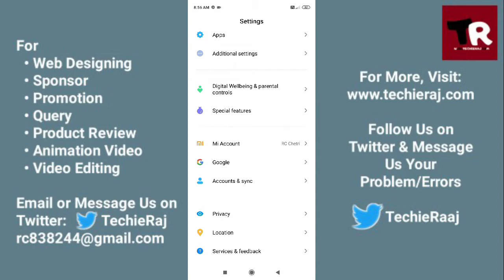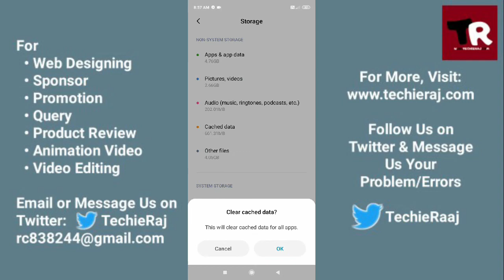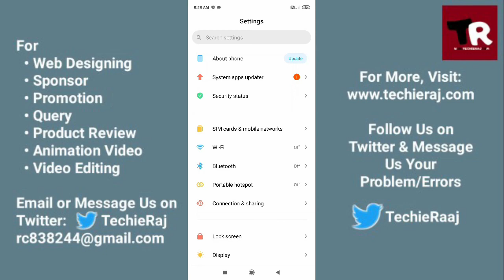Redmi Note 9S Charging Problem Solved